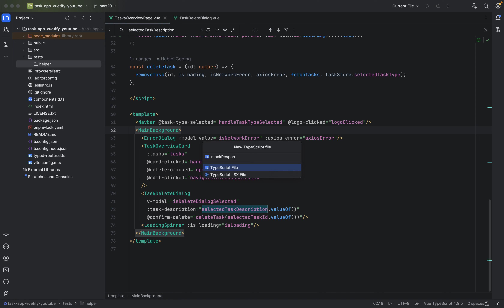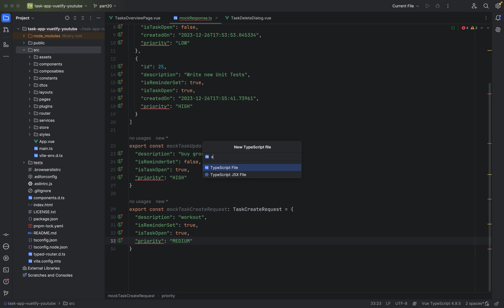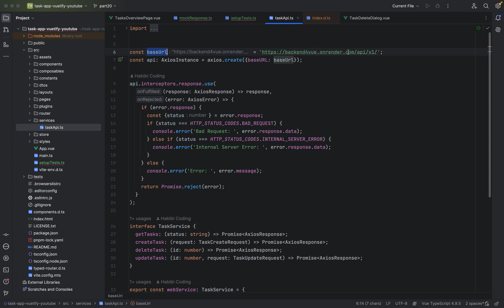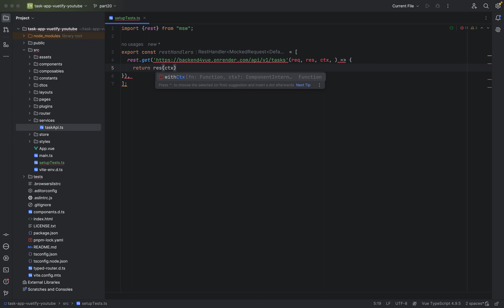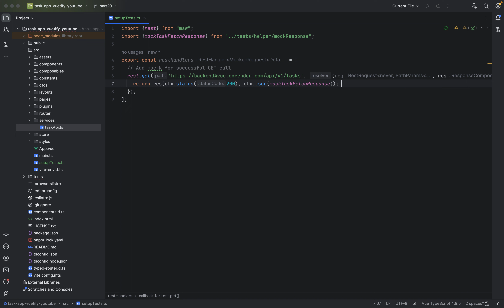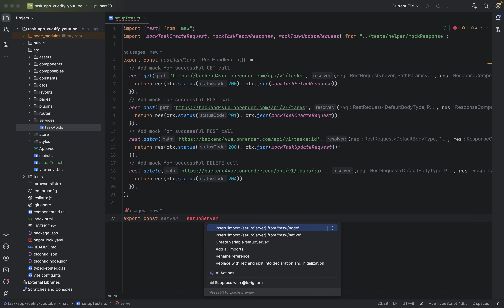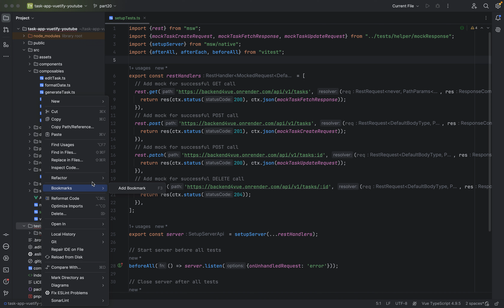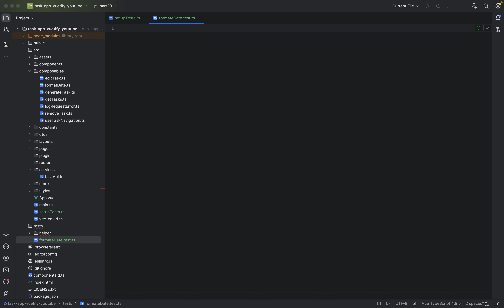Vuetify 3 TypeScript Tutorial Series - Part 20 - started to enable testing in our project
In this video, we started to enable testing in our project.

▬▬▬▬▬▬ Arabic to English vocab  ▬▬▬▬▬▬
hello guys and gals / marhaba ya shabaab / مرحبا يا شباب
bye / ila liqa / إِلَى اللِّقَاء

▬▬▬▬▬▬ L I N K S  to social media accounts   🔗  ▬▬▬▬▬▬